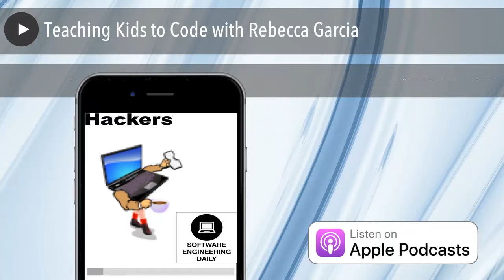Teaching Kids to Code with Rebecca Garcia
“Software engineering projects don’t fail because of a lack of technical ability, they fail because of a lack of communication.”
Rebecca Garcia is the creator of GeekGirlWeb and founder of CoderDojo NYC. She spends much of her time educating people about the importance of STEM education, particularly in the domain of programming.
Questions

Why did you consider so important to further the cause of STEM education?
When you’re introducing a young person to programming, what is the best way to approach it?
What do you think about NYC’s initiative to teach CS in all public schools within 10 years?
What are the biggest misconceptions about the conversation around women in tech?
How do you balance tech evangelism and actual coding?
What’s the most surprising thing you’ve learned while teaching kids to code?

Links

CoderDojo NYC
Scratch
Hour of Code
GHC
GeekGirlWeb

Hired.com is the job marketplace for software engineers. to get a $600 bonus upon landing a job through Hired.